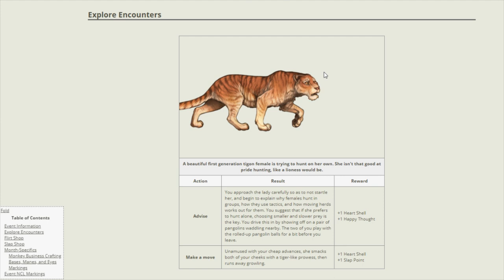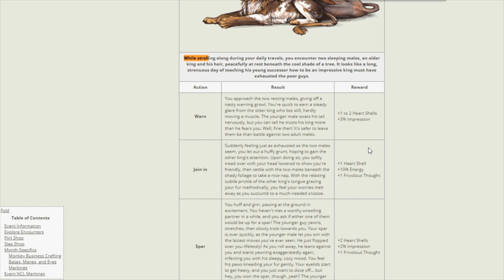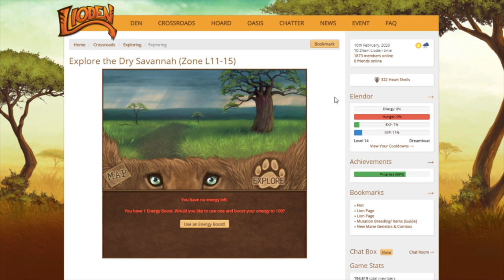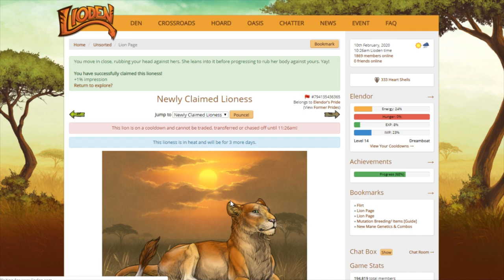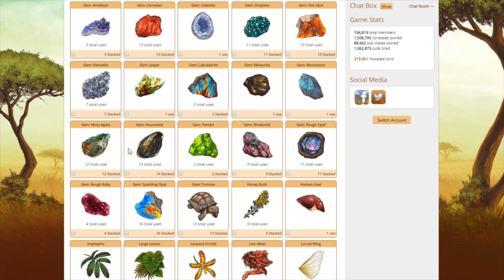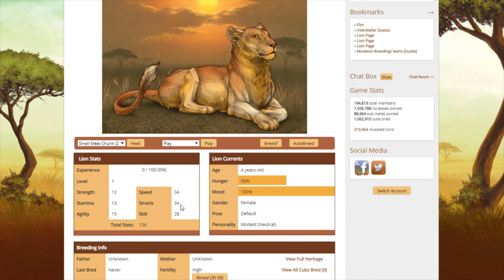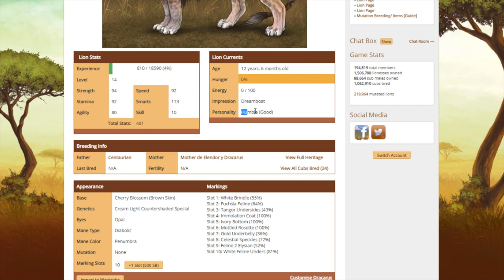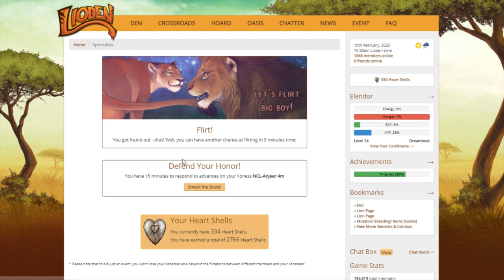Lioden-Grinding for Heart Shells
After a long while, we're getting back into Lioden, and we're grinding for heart shells!

February on Lioden means it's time for the Aphrodisia event. Heart Shells are this month's event currency, and because the event shop has loads of applicators and breeding items that I want, I need heart shells. I go exploring on both my main and side accounts to get some heart shells, and use up some items to get me more energy for exploring.

"Lioden is a revolutionary twist on the SIM game experience - be the king of your very own pride of lionesses, breed the best cubs, defend your territory and battle other lions for supremacy."
All game art belongs to Lioden.